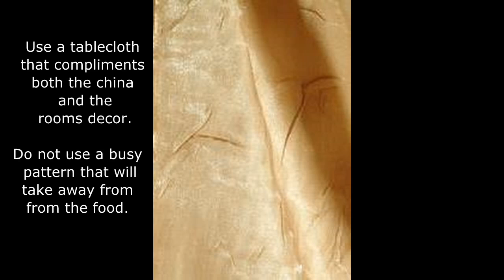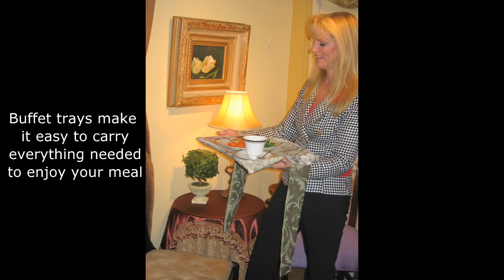Ideas for Setting a Beautiful Buffet Table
Ideas and tips for setting a beautiful buffet table and how to make sure all of your guests dine in comfort, evern if you run out of table space.